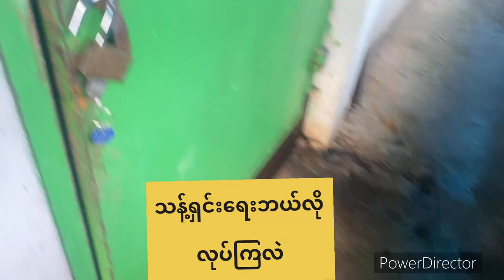ဝက်မွေးနည်း ဝက်မွေးမြူရေး ဝက်အကြောင်းအရာ ထိုင်းနိုင်ငံဝက်မွေးရုံမှာသန့်ရှငါးရေးဘယ်လိုလုပ်ကြလဲ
ဝက်မွေးနည်း ဝက်မွေးမြူရေး ဝက်အကြောင်းအရာ

ထိုင်းနိုင်ငံဝက်​မွေးရုံမှာသန့်ရှင်း​ရေးဘယ်လိုလုပ်ကြလဲ

- ဝက်နဲ့ပက်သာတာလေးတွေ စက်ဆက်မပြတ်တင်ဆက်ပေးမှာဖြစ်ပါတယ်

- ထိုင်းနိုင်ငံ ဝက်မွေးမြူရေး လုပ်ငန်းကို

  လေ့လာ သင်ယူ လူငယ်ပါ

- အားလုံးကို ကျေးဇူတင်ပါတယ်

- စီးပွါဖြစ်ဝက်မွေးနည်း